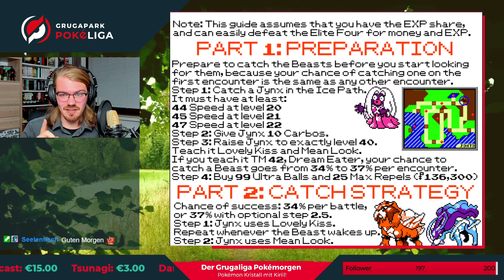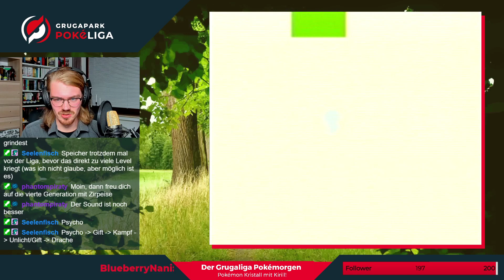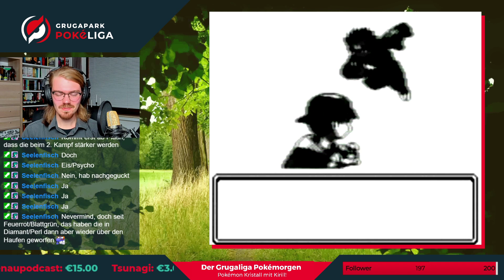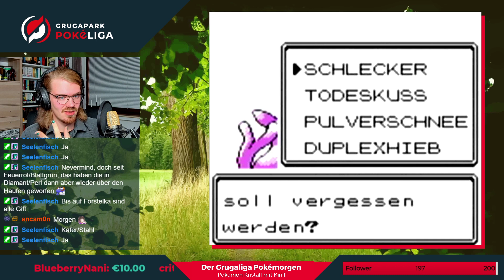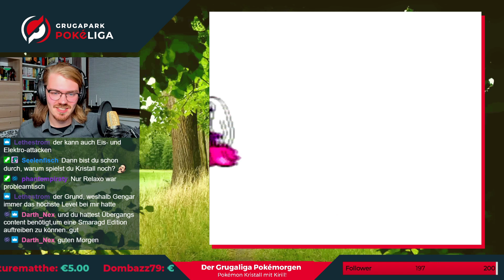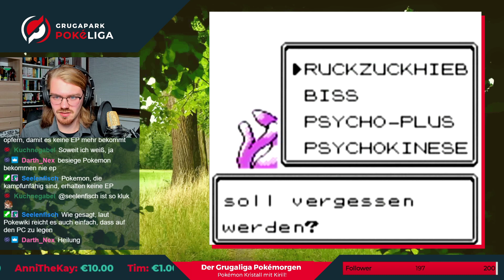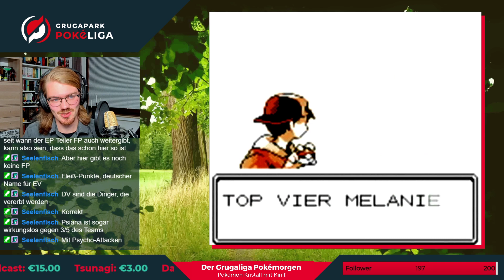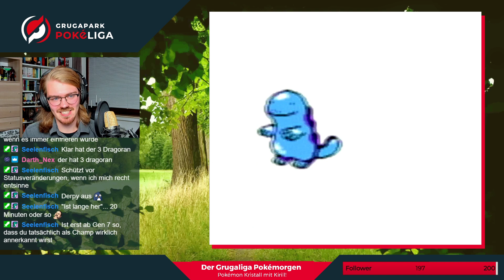EP 47: Die Jagd geht weiter! - Der Grugaliga Pokémorgen: Pokémon Kristall mit Kirill